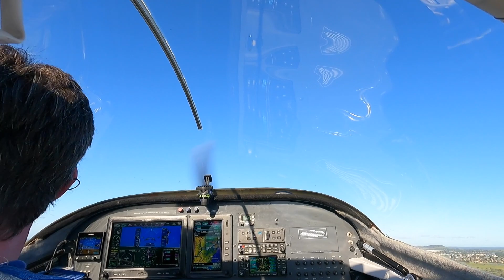Last flight for 2021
My last flight for 2021 ended with a bang, and met expectations.

I headed out to the airport after work. Gusty 15 knot northerly, about 12 knots crosswind. Intention was to see off 2021 with a flight to Camden, touch and go, then back to Bankstown. Easy.

Pleasant arrival at YSCN. Bumpy final approach to YSBK 11L, with ending with something that's better described as an "arrival" than a "landing." I apologized to the runway for hitting it afterwards.

What a ridiculous year. Glad to see the back of it. C'arn 2022.

YSCN and YSBK after 6pm on NYE revert to class G and CTAF procedures. Except for cops and air ambulances, I think I was the only aircraft out.